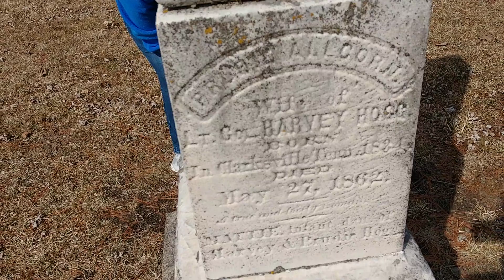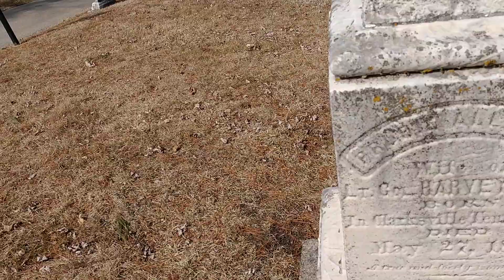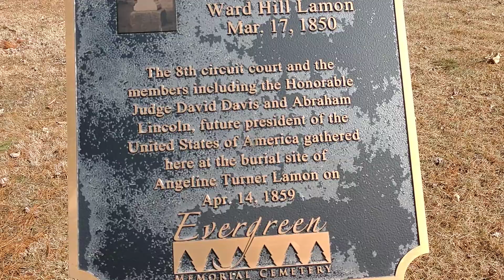Lt.Col Harvey Hoog killed in battle in Tennessee. buried in evergreen cemetery in Bloomington IL